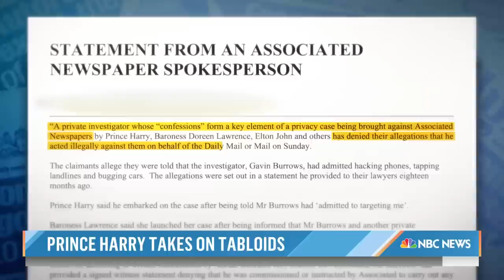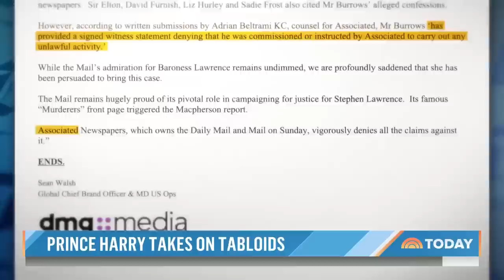Prince Harry felt ‘paranoia’ after seeing stories in tabloids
In new court documents, Prince Harry’s lawyers say he felt “suspicion and paranoia’ after seeing some stories in the media and tabloids, convinced those closest to him were leaking stories to the press and accused newsgroups of using a private investigator to spy on him. NBC’s Kelly Cobiella reports for TODAY.